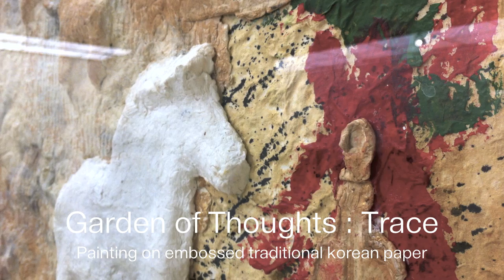Garden of Thoughts : Yi Young Ae's 2012 Art Seoul Invitation Exhibition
2012 Art Seoul Invitation Exhibition was being held at Hangaram Art Museum of Seoul Art Center in May 2012. Artist Yi Young Ae was invited to show her artworks - Garden of Thoughts.

이영애 작가가 참가한 2012 아트 서울 초대전 영상입니다.